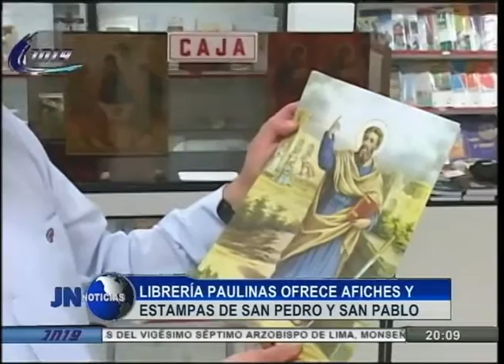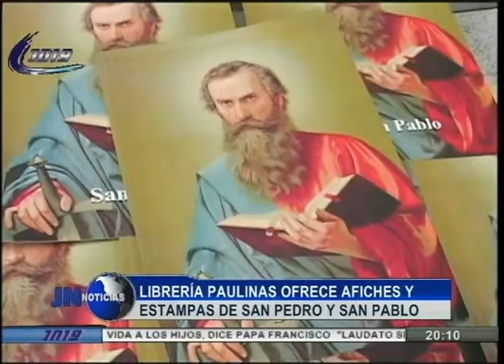260615 Librería Paulinas ofrece afiches y estampas de San Pedro y San Pablo